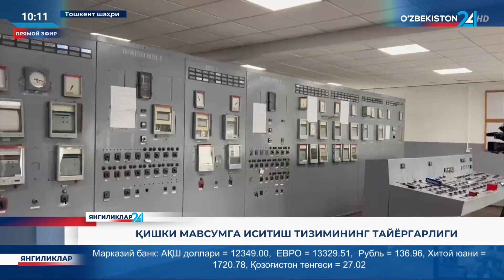Qishki mavsumga isitish tizimining tayyorgarligi